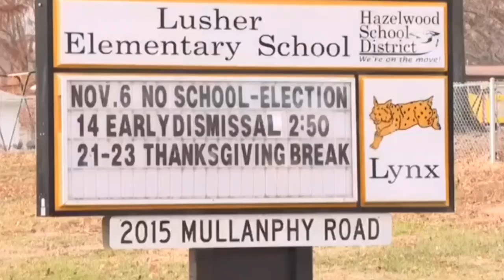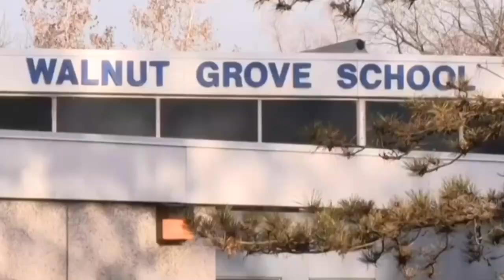High school Missouri Teacher Assistant hires HIT MAN to seek revenge of 7year old victim and Mother.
My Businesses:
My Online Paparazzi $5 Accessories Boutique (ALL LEAD & NICKEL FREE)